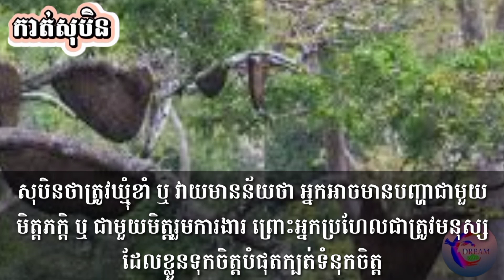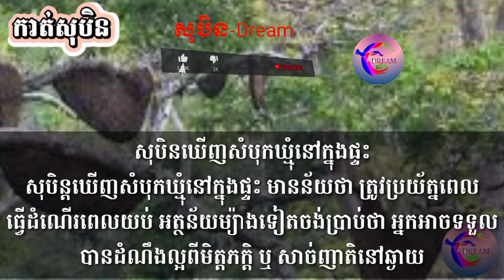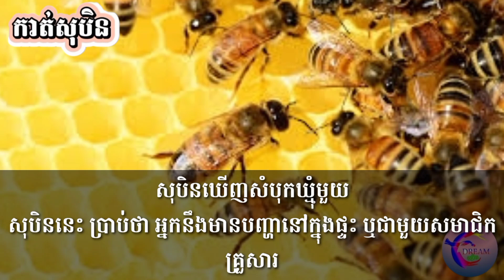សុបិនឃើញសត្វឃ្មុំ(subtitles khmer)_@សុបិនDream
តាមរយៈវីដេអូនេះខ្ញុំចង់បង្ហាញបងប្អូនទាំងអស់គ្នាពីមកមើលសុបិនឃើញសត្វឃ្មុំ(subtitles khmer)_@សុបិនDream